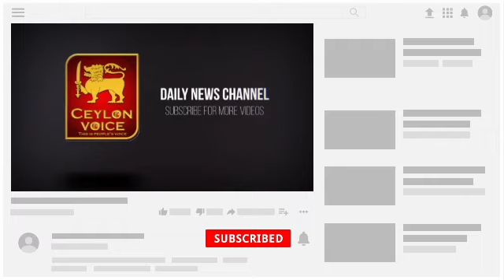உலக செய்திகள் இன்று -09.05.2021 | World tamil news | இந்திய பெருங்கடலில் விழுந்த சீன ராக்கெட்